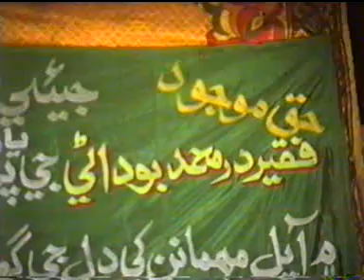Sher Shah. Sachal sain. mede dil te mahi dyan jhokaan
Sher shah, prominent singer of sachal sain.